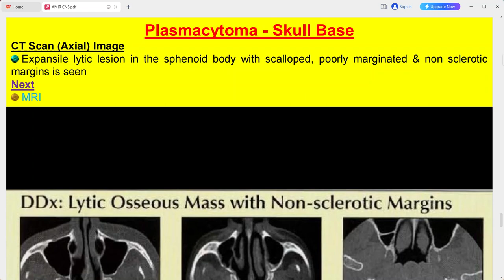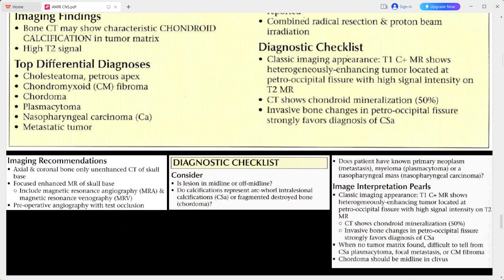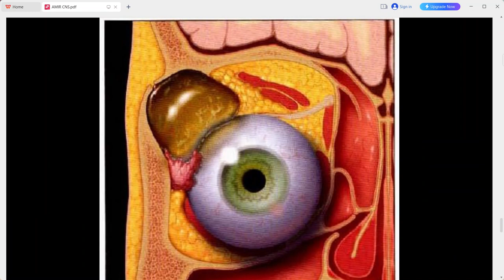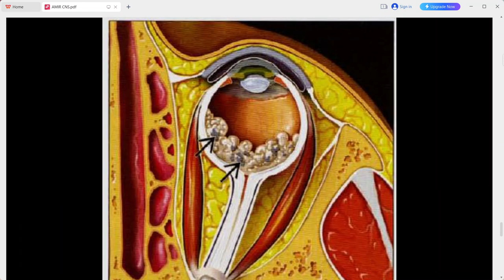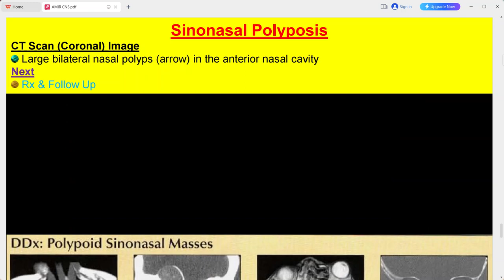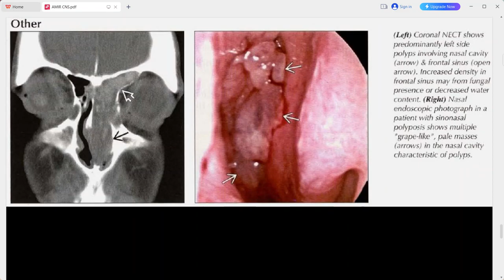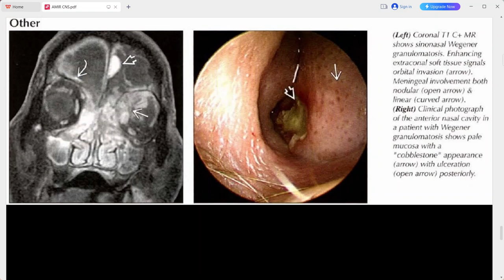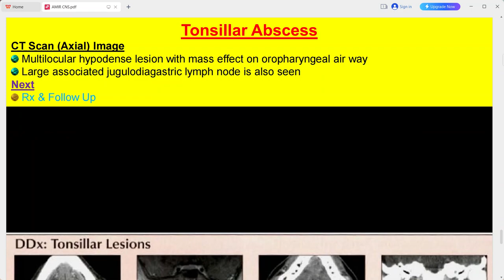RADIOLOGY EXAM CASES